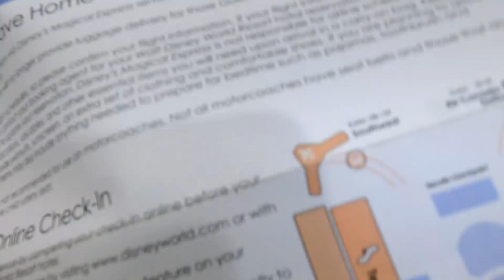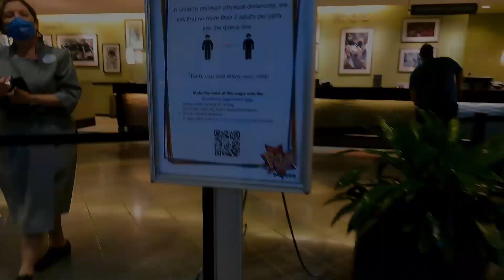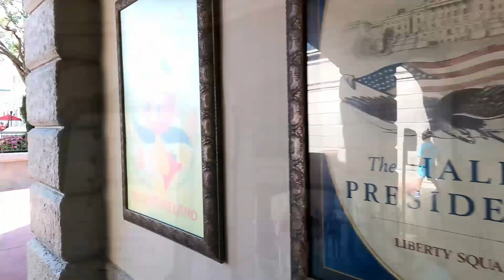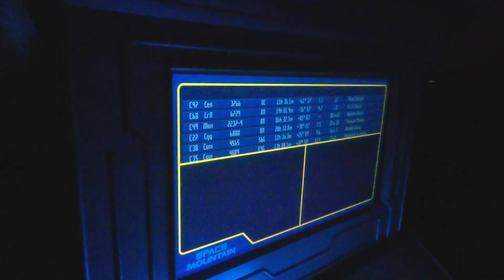WALT DISNEY WORLD 2021 Day 1 - Travel and MAGIC KINGDOM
This was one of the best vacations I've had. So well needed, so much fun, and so much footage!
I'm excited to share this trip with all of you in this 4 part series. Enjoy!!
To follow our film production vlogs
and know exactly when they come out
notified when there is a new upload!